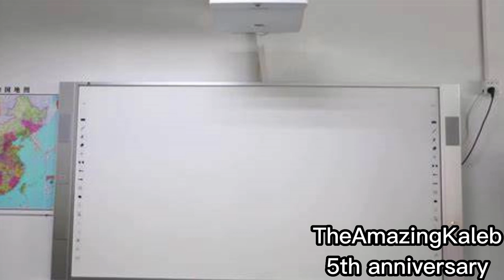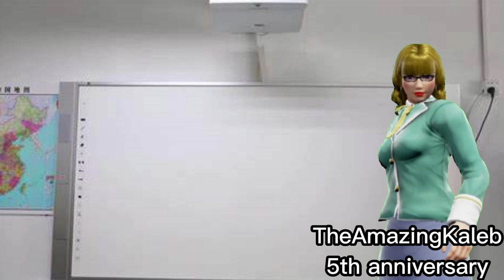GoAnimate Toons: The Differences between Māori Haka and Tahitian Haka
Join Mrs. Lucy, your amazing social studies class teacher, as she takes you on an educational journey exploring the differences between Māori Haka and Tahitian Haka. This enthralling GoAnimate Toons video delves deep into the captivating world of traditional Polynesian dances, revealing fascinating insights into their cultural significance and unique rituals. Get ready to be mesmerized by the powerful moves, ancestral heritage, and rich history of these two mesmerizing haka performances. Expand your knowledge of indigenous cultures and witness the electrifying energy that will have you on the edge of your seat. Don't miss out on this eye-opening experience, perfect for students and anyone eager to embrace global diversity!

Discover the fascinating differences between the Māori Haka and the Tahitian Haka, two traditional war dances with rich cultural history. In this video, we explore the unique movements, songs, and spiritual meanings of both dances, so you can appreciate the beauty and power of these traditional dances like never before.